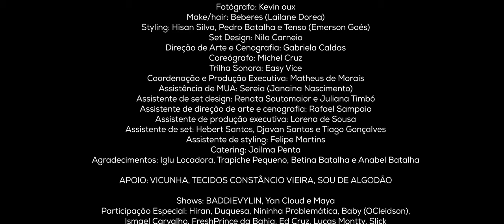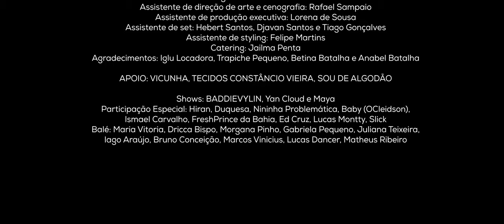Heaven - Fashion Film Dendezeiro | AFROPUNK Bahia 2021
Direção Criativa: Hisan Silva
Direção: Edgar Azevedo e Hisan Silva
Stead Cam: Inagê Kaluanã
Montagem e edição: Inagê Kaluanã
Roteiro: Hisan Silva
Fotógrafo: Kevin oux
Make/hair: Beberes (Lailane Dorea)
Styling: Hisan Silva, Pedro Batalha e Tenso (Emerson Goés)
Set Design: Nila Carneio
Direção de Arte e Cenografia: Gabriela Caldas
Coreógrafo: Michel Cruz
Trilha Sonora: Easy Vice
Coordenação e Produção Executiva: Matheus de Morais
Assistência de MUA: Sereia (Janaina Nascimento)
Assistente de set design: Renata Soutomaior e Juliana Timbó
Assistente de direção de arte e cenografia: Rafael Sampaio
Assistente de produção executiva: Lorena de Sousa
Assistente de set: Hebert Santos, Djavan Santos e Tiago Gonçalves
Assistente de styling: Felipe Martins
Catering: Jailma Penta
Agradecimentos: Iglu Locadora, Trapiche Pequeno, Betina Batalha e Anabel Batalha

Shows: BADDIEVYLIN, Yan Cloud e Maya
Participação Especial: Hiran, Duquesa, Nininha Problemática, Baby (OCleidson), Ismael Carvalho, FreshPrince da Bahia, Ed Cruz, Lucas Montty, Slick
Balé: Maria Vitoria, Dricca Bispo, Morgana Pinho, Gabriela Pequeno, Juliana Teixeira, Iago Araújo, Bruno Conceição, Marcos Vinicius, Lucas Dancer, Matheus Ribeiro